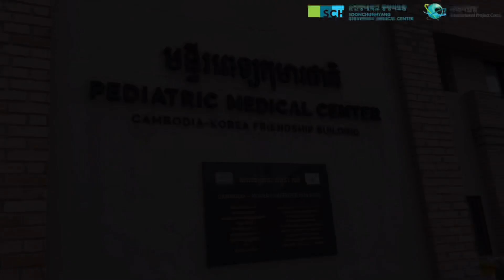쏘다(S.ODA) 캄보디아 특집 - 2편/업무시작/순천향/PAO일상/개발협력 vlog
안녕하세요. 쏘다(S.ODA) 캄보디아 특집편 2탄입니다.
이제 캄보디아 도착한지 5일째가 되었어요.
일주일 동안 정신없이 미팅도 하고, 캄보디아에 있는 친구들도 틈틈히 만났어요.
이번편도 즐겁게 봐주세요~ :)

감사합니다.